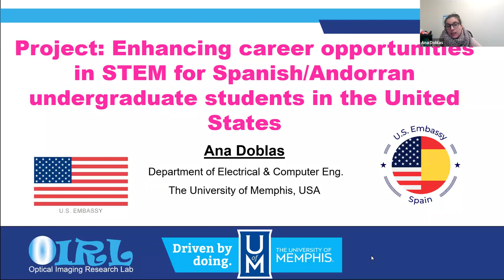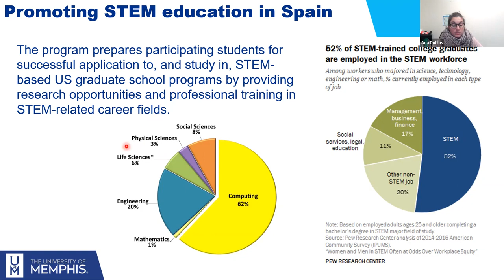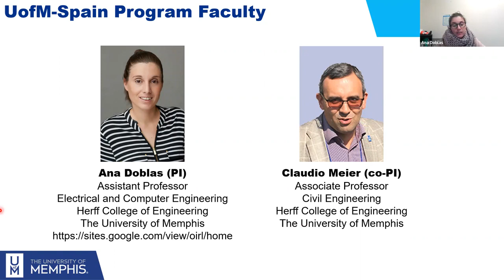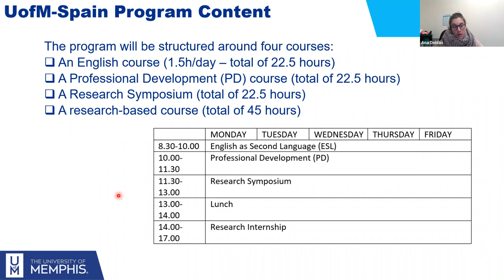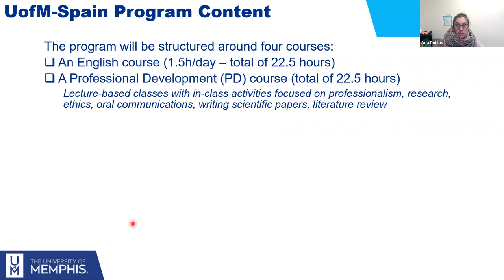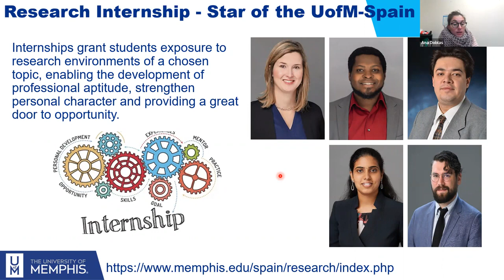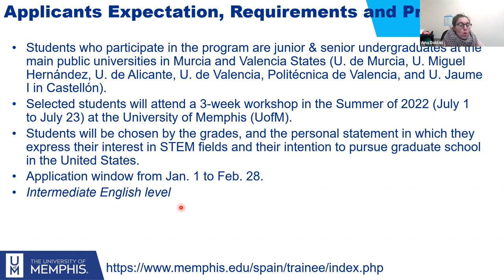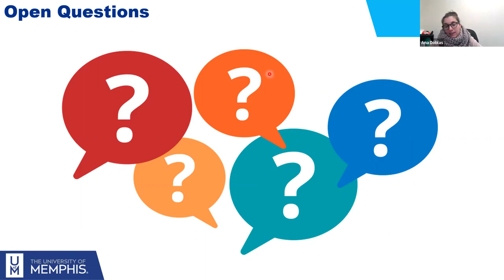Oportunidades para estudiar estudios de máster o de doctorado en Estados Unidos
Charla impartida por Ana Doblas, de  The University of Memphis, en la que explica el programa de verano “Enhancing career opportunities in STEM for Spanish/Andorran undergraduate students in the United States” que permite a estudiantes de grado ir a The University of Memphis del 1 al 23 de julio de 2023, para además de conocer de primera mano dicha universidad, realizar un programa financiado por la Embajada de Estados Unidos en España, y estructurado en:
(1)  un curso de inglés
(2) un curso de desarrollo profesional
(3) un simposium de investigación
(4) un curso de iniciación a la investigación.
Además, comenta las oportunidades que hay para estudiantes de titulaciones STEM (Science, Technology, Engineering and Mathematics) para estudiar un máster o un doctorado en Estados Unidos.
La web del programa al que se hace referencia en el vídeo es: